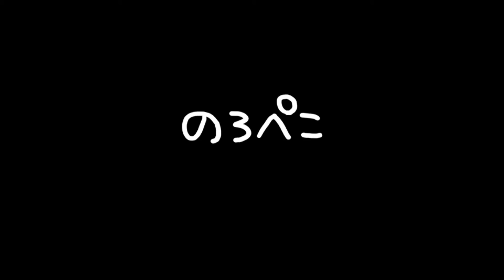【ハンドメイド】鳥田ひよこさんの天然石ゴムブレス｜ 手作り猫雑貨&ハンドメイドのお店ギャラリーのろぺこ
ハートの天然石を使ってリボンみたいなデザインで作られたブレスレット。ゴムタイプなので着けやすいですね♪